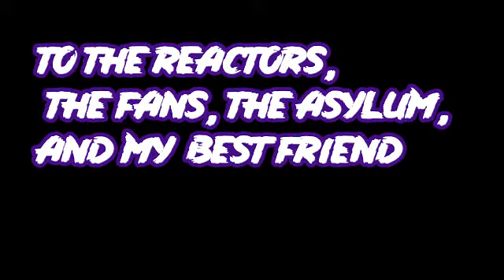Nepharius - One Day (Official Music Video)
Stream the Album "Fire At Will" for access to 2 bonus tracks not available on youtube
NOW AVAILABLE ON STREAMING PLATFORMS